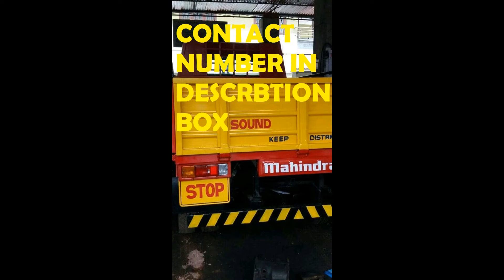mahindra loadking for sale